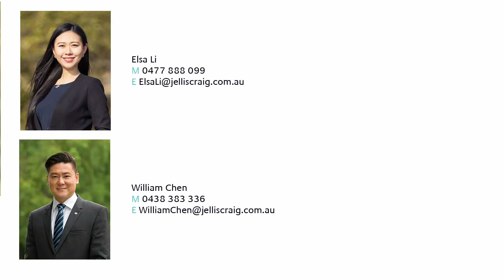79 Yarrbat Avenue, Balwyn